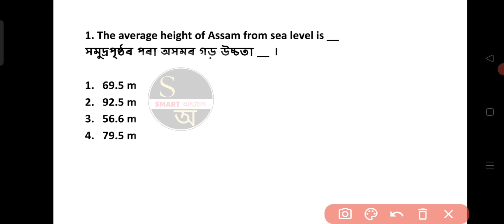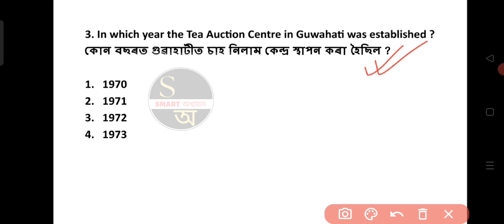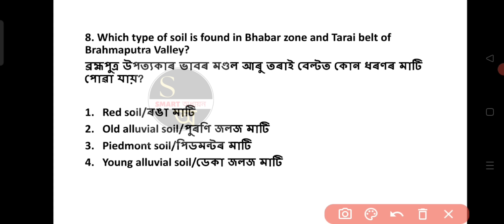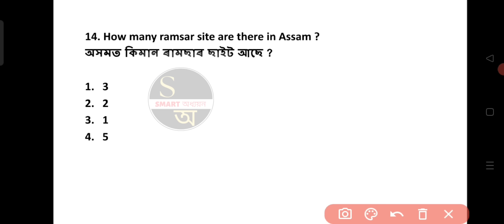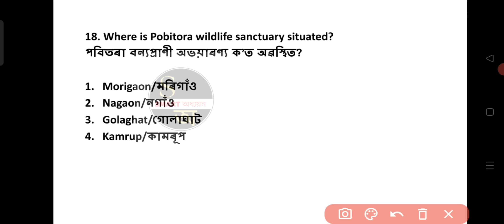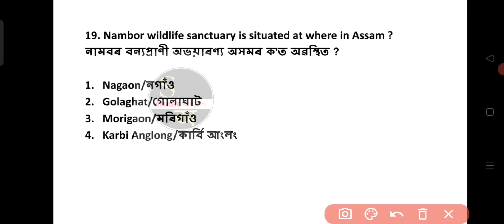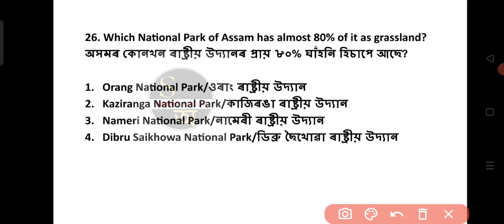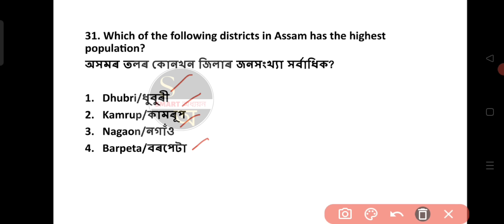Assam Geography ৰ গুৰুত্বপূৰ্ণ প্রশ্ন| Assam jobs | ADRE.2O#assamgeography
your Queries-
special marathon
Assam History
Assam Cultural
Englisg Grammar
Grammar
Polity
Indian Polity
Indian Polity Questions answers
Assam forest
DHS assam